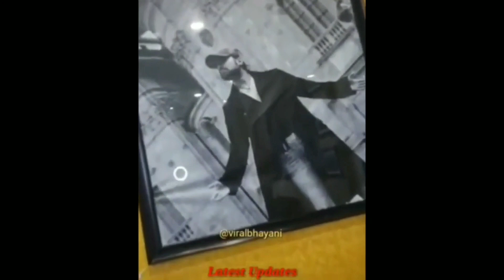Ranu Mondal Viral Song | ranumondal facebook viral song | Ranu Mandal & himesh reshammiya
Ranu Mondal Viral Song | ranu mondal facebook viral song | Ranu Mandal & himesh reshammiya

ranu mondal from ranaghat went viral for ek pyar ka nagma hai,